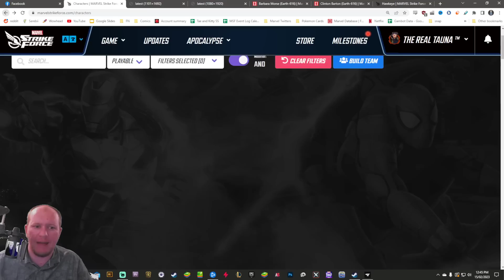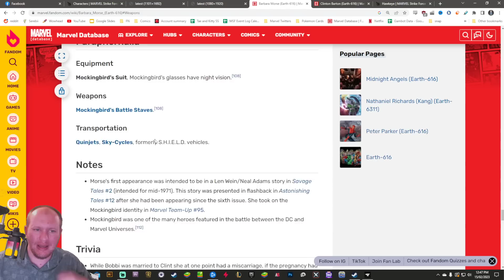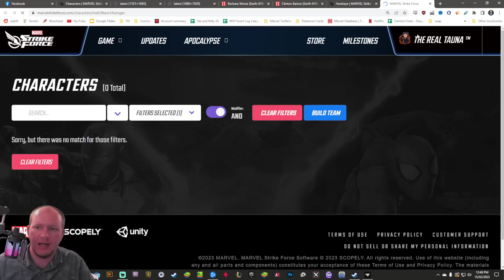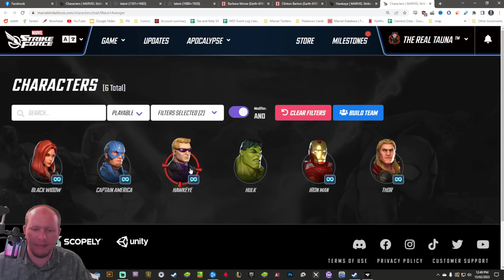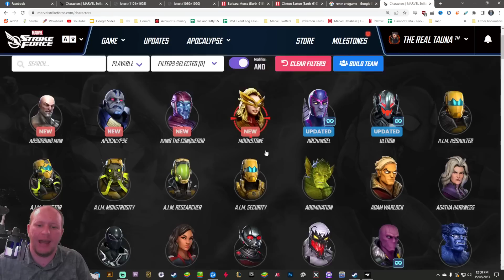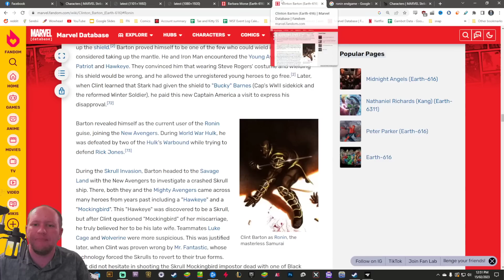[Rumor] Skill Raid Next Patch! New And Reworks! - Marvel Strike Force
Today we check out skill raid rumors